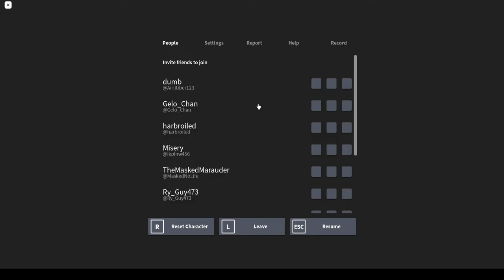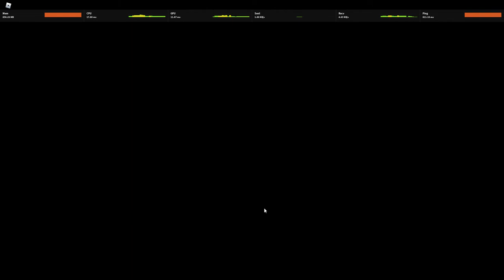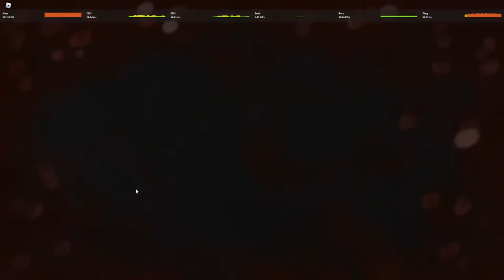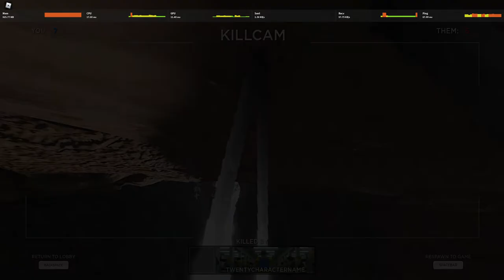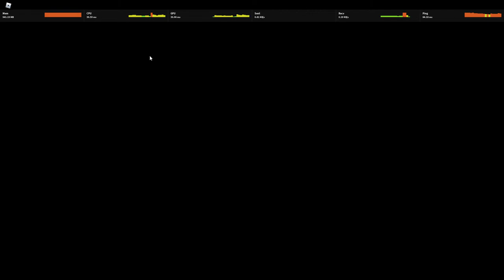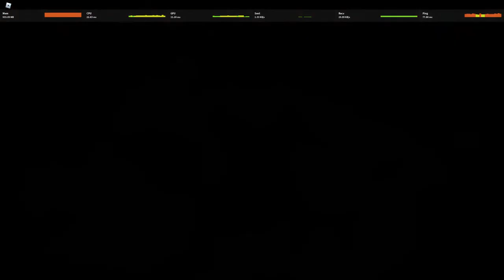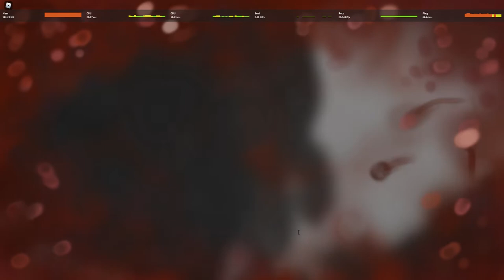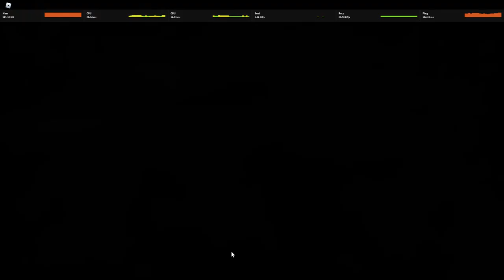preliminary look - Frontlines DEMO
made by the same people who created Operation Scorpion
this might be their magnum opus so far; there's a lot of beautifully well rendered stuff in here

watch me fail though LOL